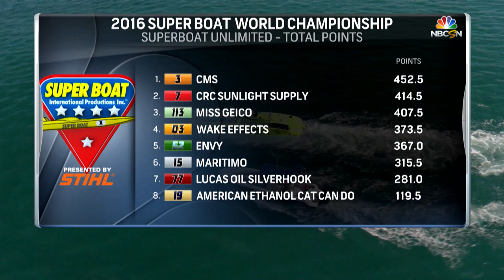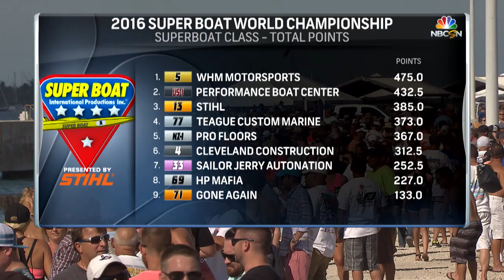2017 Super Boat On NBC Sports Episode 2 From Key West World Championships 2016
Super Boat airs on NBC Sports in 2016. Episode 2 From Key West World Championships shows the battles, crashes, victories and defeats from race number one.